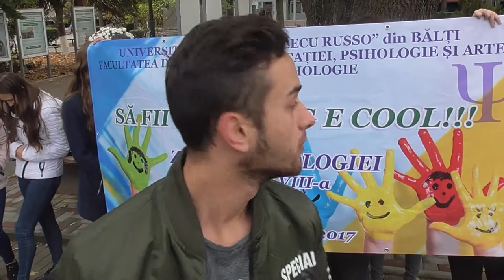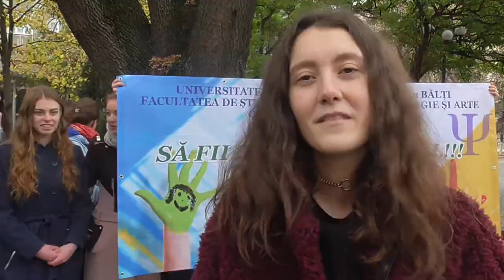Psihologul este un sprijin, o protecţie, un prieten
Activitatea s-a derulat în scuarul USARB, în data de 23 octombrie 2017, cu sprijinul unor studenţi şi profesori de la respectiva instituţie.